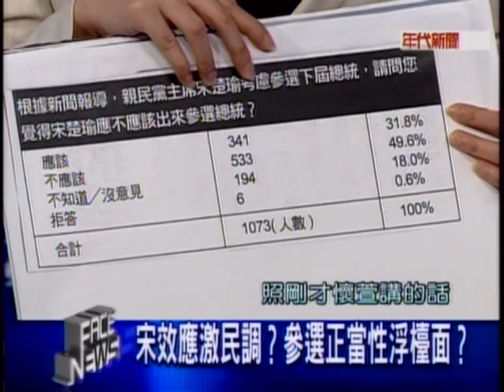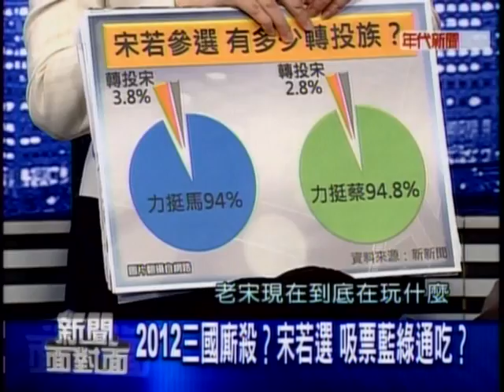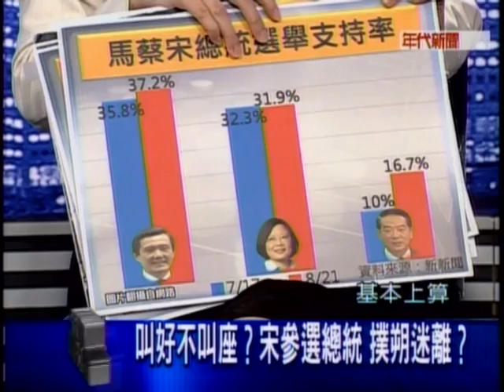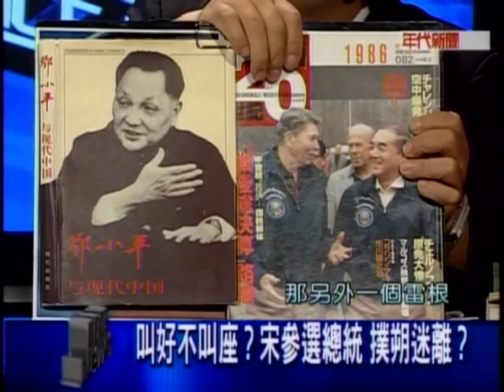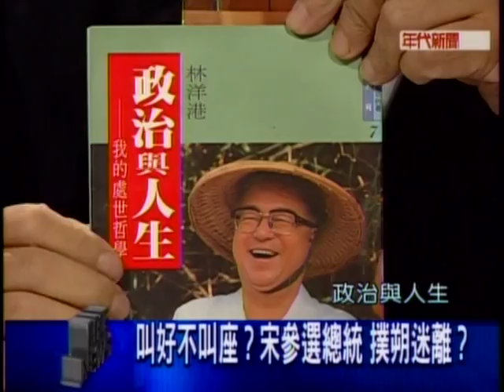20110826 新聞面對面 2/8